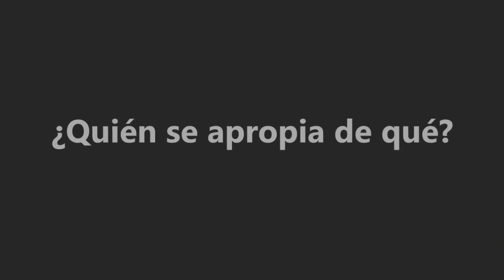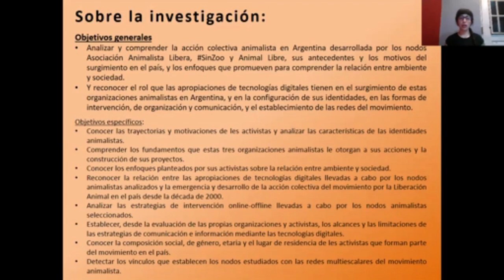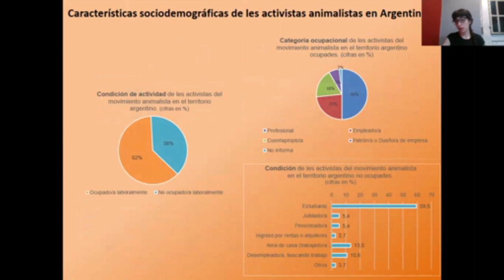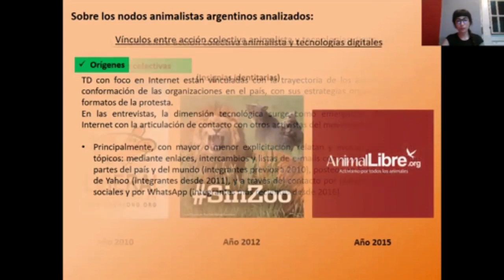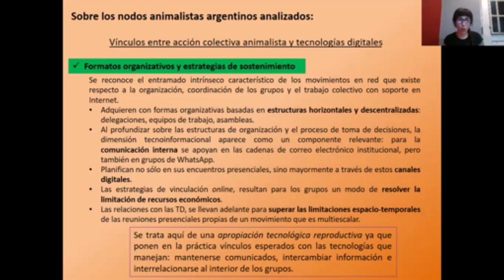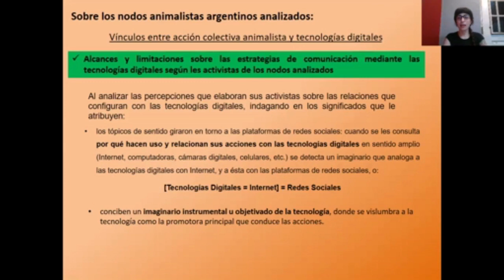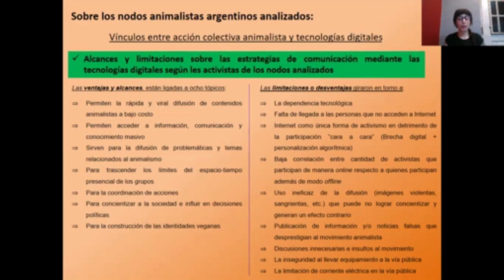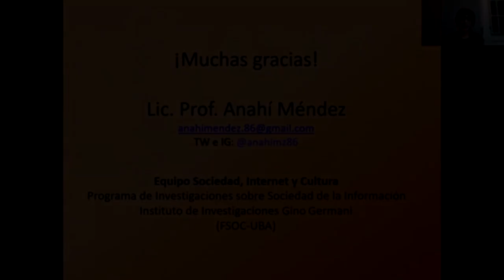Movimiento animalista en Argentina y tecnologías digitales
Panel 4: “Modos de ser, modos de estar y de apropiarse de las tecnologías digitales”. Título y Autores/as de la presentación: Movimiento animalista en Argentina y tecnologías digitales 𝐀𝐧𝐚𝐡í 𝐌é𝐧𝐝𝐞𝐳 (Argentina).